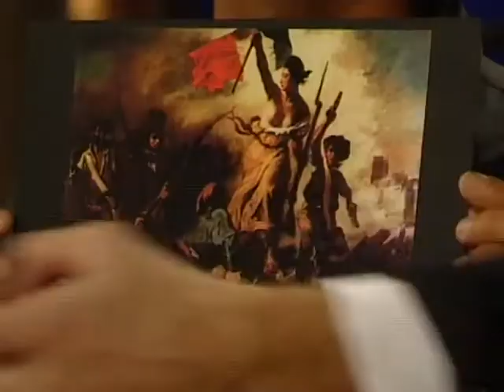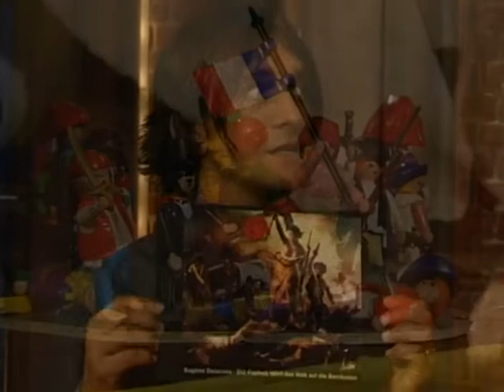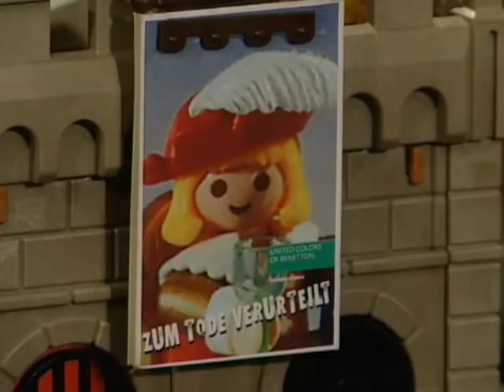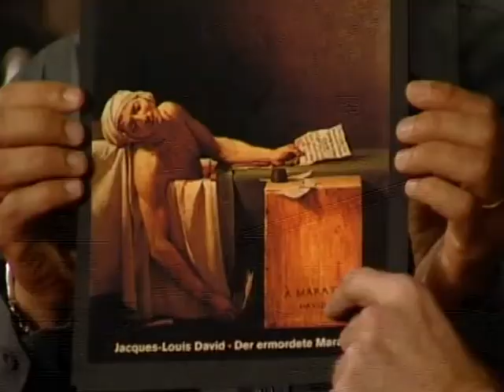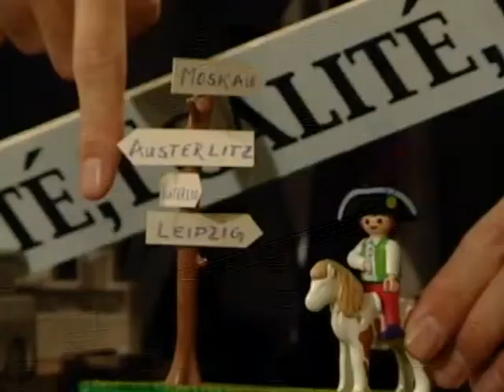Die Harald Schmidt Show - Playmobil: Französische Revolution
Die Rechte liegen bei SAT 1, Bonito TV oder Harald Schmidt.